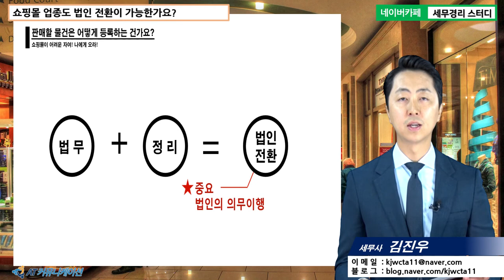#7 [쇼핑몰 5분특강] 쇼핑몰 업종도 법인 전환이 가능한가요? [김진우 세무사의 5분특강]